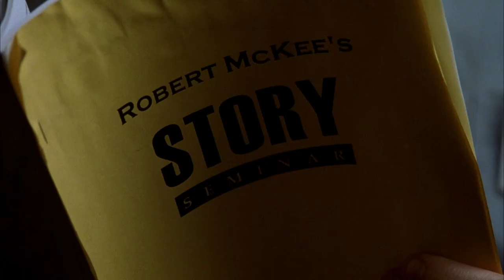Nic Cage At His Best In Adaptation. | Adatptation. | CineStream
Nic Cage plays twin brothers Charlie and Donald in Spike Jonze's 'Adaptation.'. Here's a highlight reel of one of his best roles!

Watch now on Google Play!

Adaptation. (Spike Jonze/2002) SYNOPSIS: A lovelorn screenwriter becomes desperate as he tries and fails to adapt 'The Orchid Thief' by Susan Orlean for the screen.